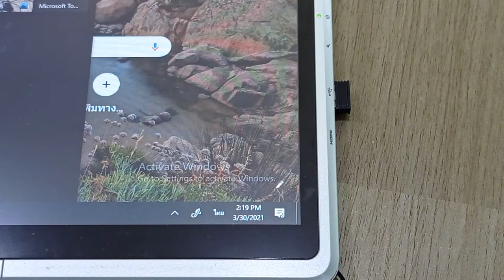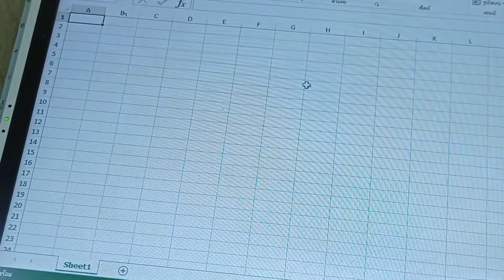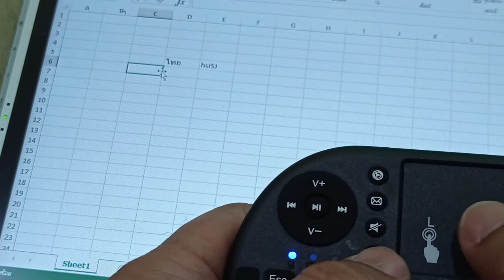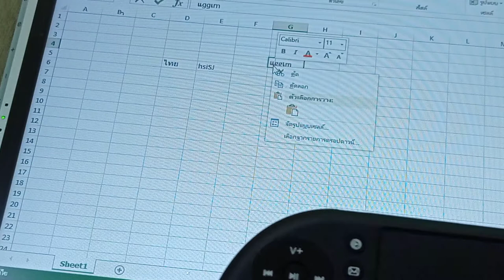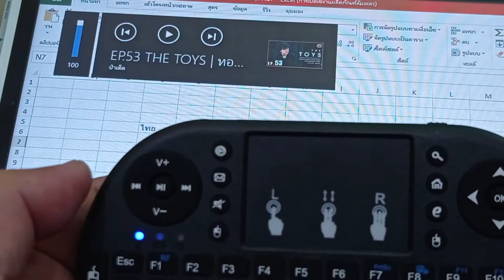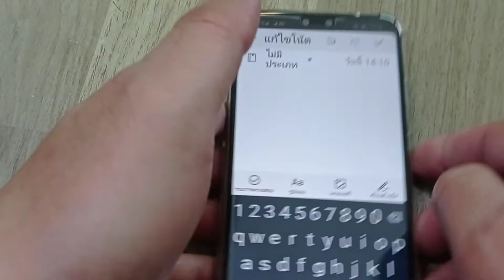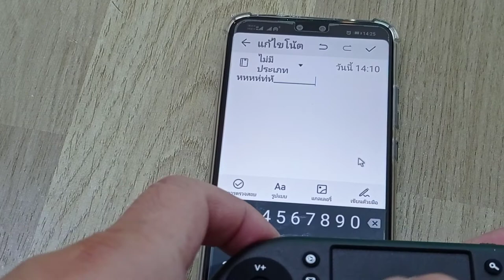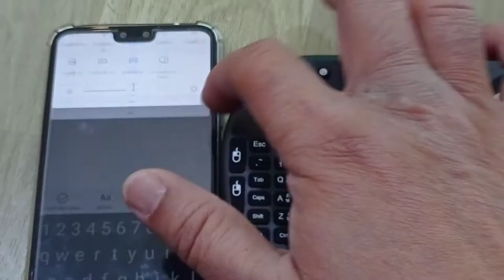รีวิว Wireless Keyboard แป้นพิมพ์ภาษาไทย 2.4 Ghz Touch pad